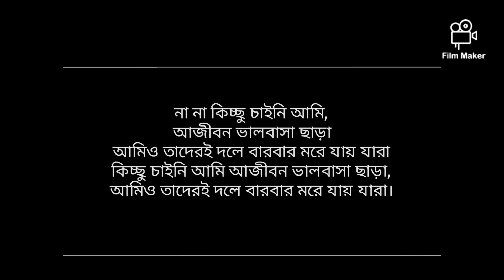Kichchu Chaini Aami | Shah Jahan Regency | Harmonica Cover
KICHCHU CHAINA AMI HARMONICA COVER  by SHIRSENDU SEN
Original Song: Anirban Bhattacharya
Editing and Mixing: Shirsendu Sen
Photography: Shirsendu Sen except for Anirban Bhattacharya's photo (First three photo)
Instrument: Marine Band 1896